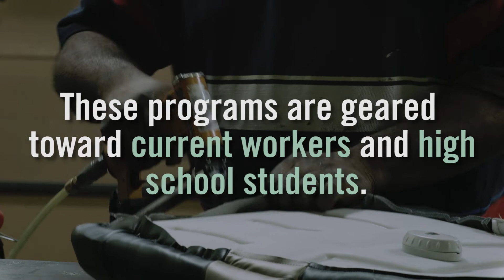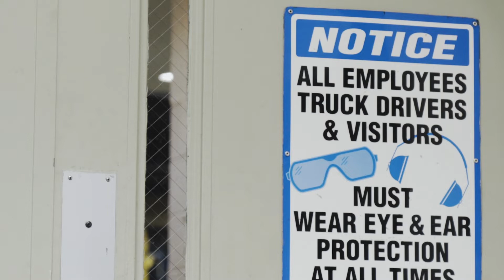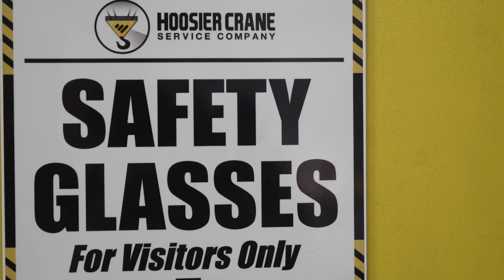HEA Industrial Manufacturing Technician Apprenticeship Program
The Industrial Manufacturing Technician Apprenticeship Program for high school students and incumbent workers in Elkhart County, Indiana was the result of the HEA facilitated Advanced Manufacturing Sector Partnership. Industry-driven collaboration with support and collaboration among the education and government partners made this possible.